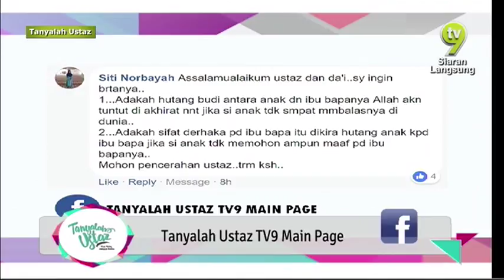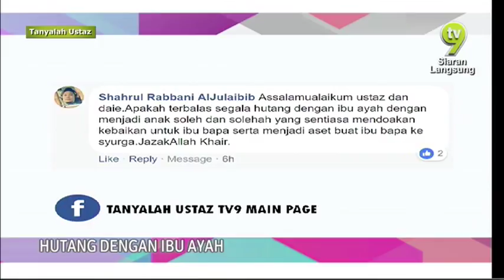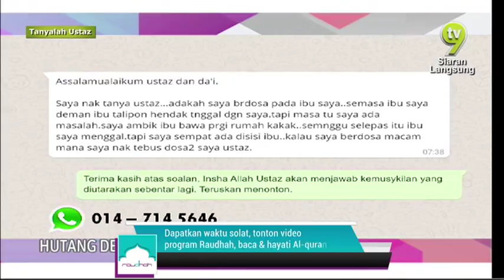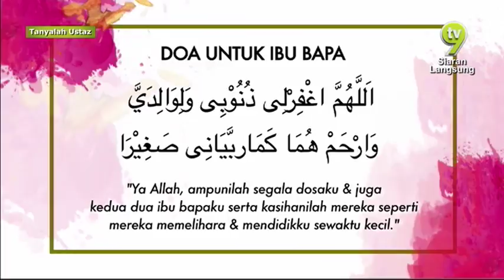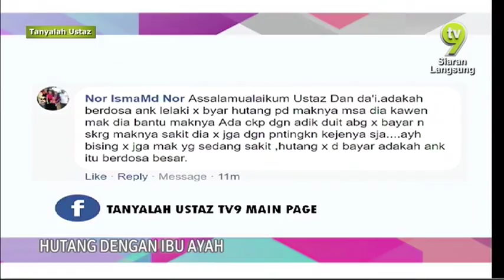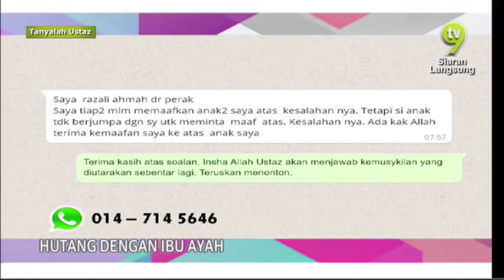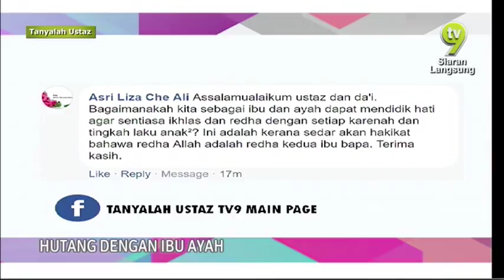Tanyalah Ustaz (2018) | Fri, May 18